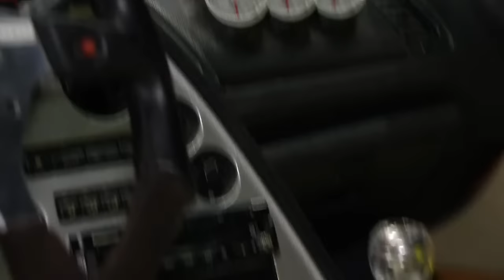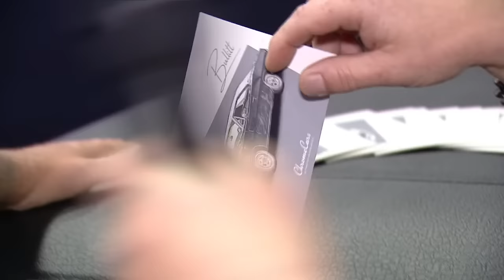Exklusiver Rundgang mit unseren Moderatoren 🔥🔥 I GRIP Select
Unsere GRIP Moderatoren Philipp Kaess und Det Müller nehmen euch live mit auf einen exklusiven Rundgang. Entdecke spektakuläre Supercars, echte
Motor-Legenden und lass dich begeistern von berühmten Filmfahrzeugen
und historischen Rennsport-Ikonen!